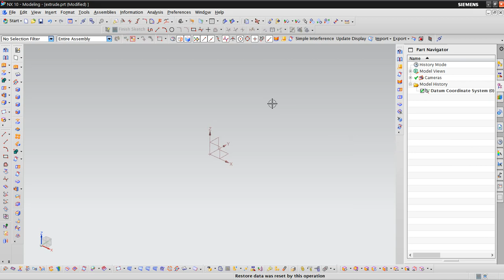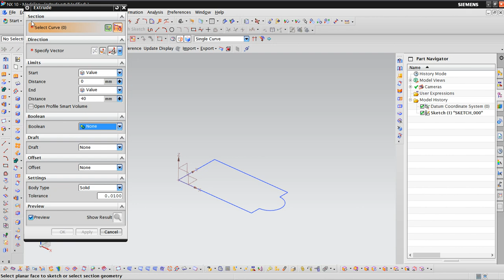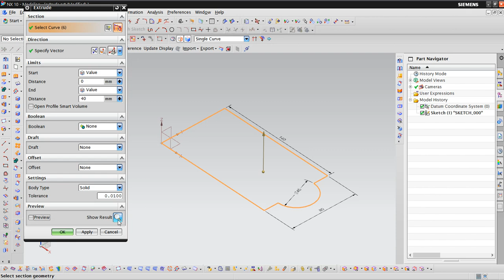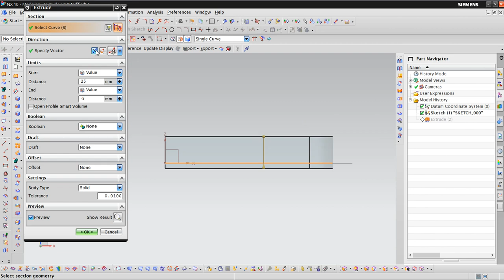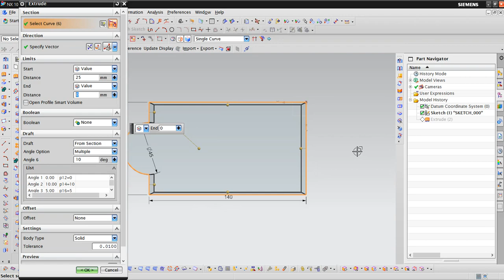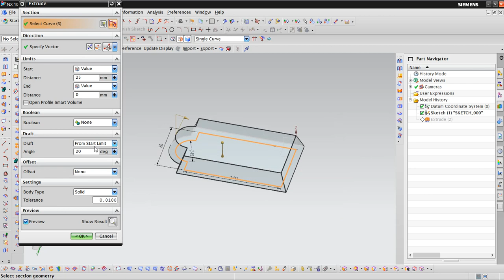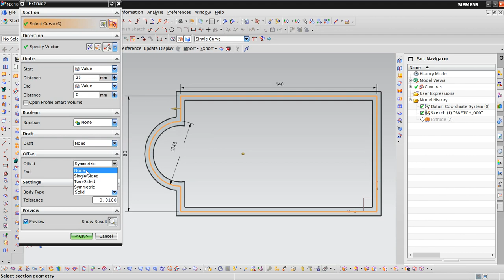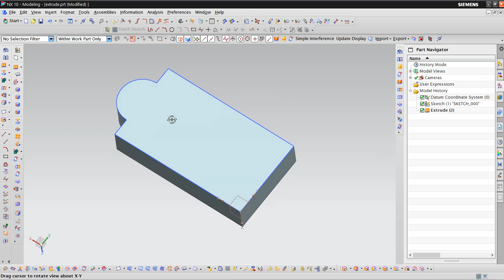How to use Extrude command and its features in NX 10.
This video demonstrates how to use Extrude command and its other suboptions like Draft , Offset ,Solid or sheet etc.